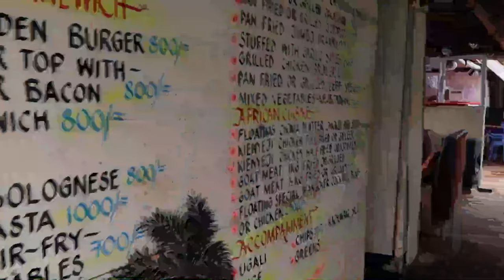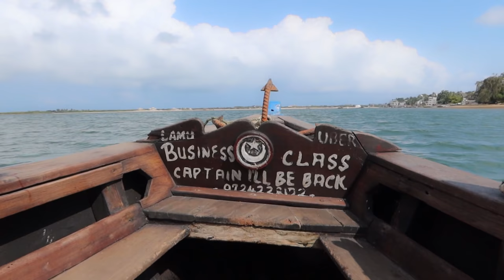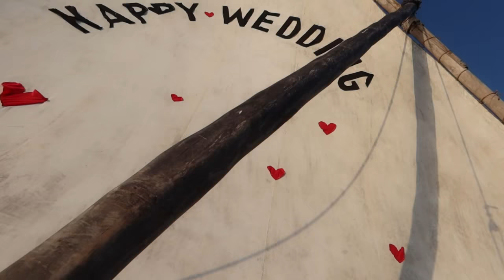HOW MUCH IT COST TO TRAVEL TO LAMU - KENYA VLOG | Joy Kendi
My birthday week in Lamu was everything I ever wanted. sun, sand, ocean breeze and friends. We spent 4 nights and 5 days in my coast home away from home Forodhani and it was amazing. Here is everything that went down and how much it all cost.
To Book with Forodhani
Whatsapp them at
General rates: 55,000ksh per night
Low Season: 50,000ksh per night
Summer Season: 60,000ksh per night
Xmas/New year : 120,000ksh per night

Outfit details
Look 1

Silver Smith
So sorry accidentally deleted his business card from my phone. But if you ask anyone while in Lamu they know exactly where he is.